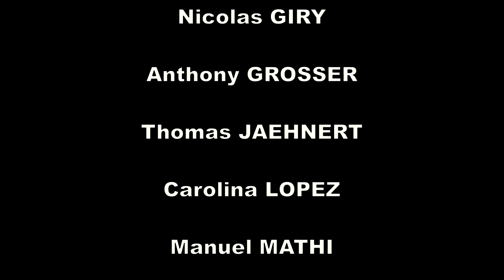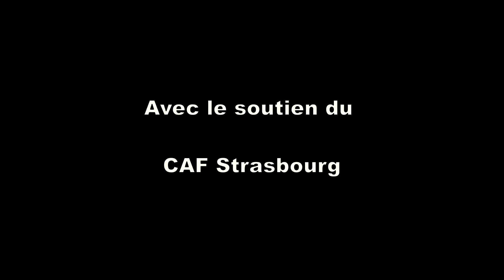Ski alpinisme Albanie 2021 CAF Strasbourg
Le CAF Strasbourg organise des séjours lointains. Ici en Albanie pour du ski de randonnée.
Hiver 2021